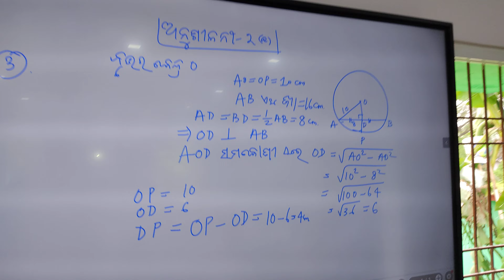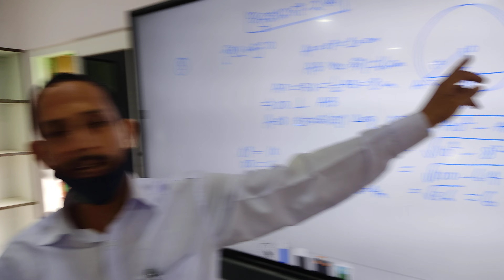Smart board teaching in effective smart class | FAZLE HAQUE HIGH SCHOOL| CHANDAN SIR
Smart board teaching in effective smart class | FAZLE HAQUE HIGH SCHOOL| CHANDAN SIR |SCHOOL WITH CHAMPS